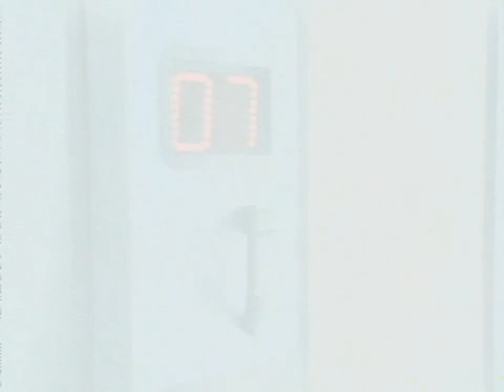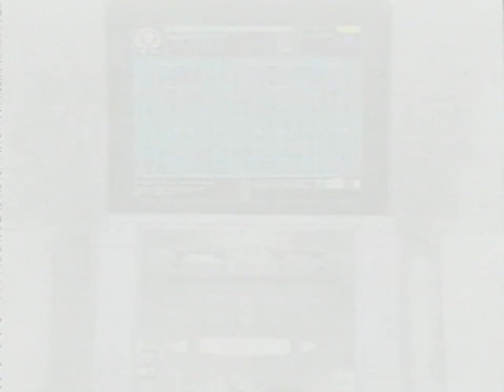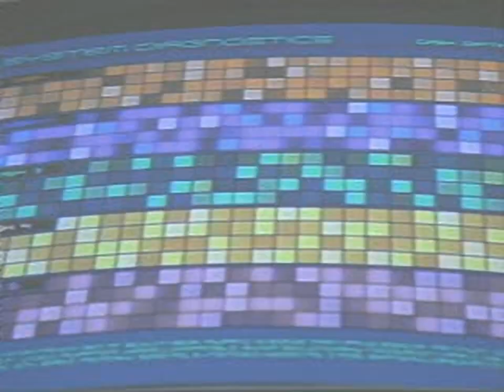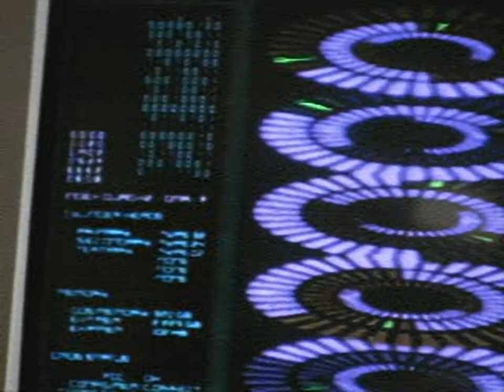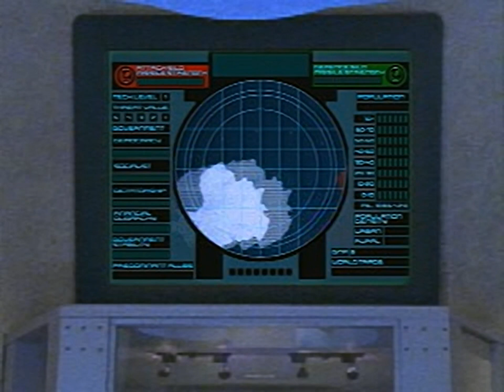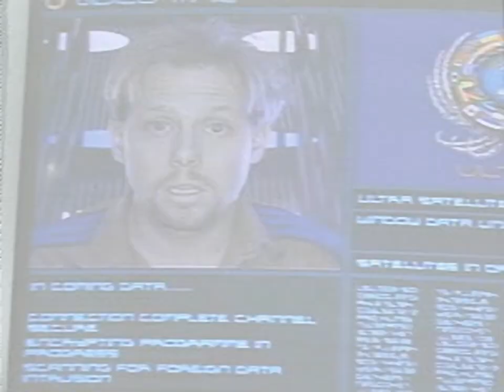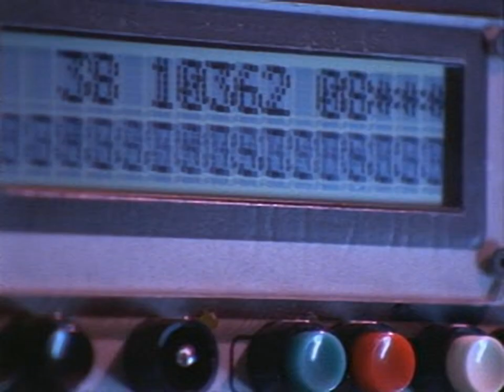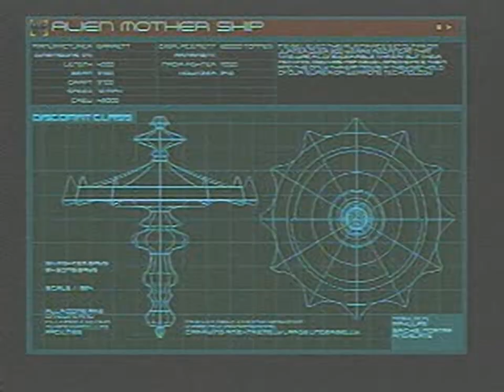Global Domination all videos for the Playstation 1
00:00 -  01.STR
03:13 -  02.STR
03:30 -  03.STR
03:49 -  04.STR
05:11 -  05.STR
05:33 -  06.STR
06:10 -  07.STR
06:39 -  08.STR
07:50 -  09.STR
08:26 -  10.STR
09:11 -  11.STR
09:51 -  12.STR
10:24 -  13.STR
11:21 -  14.STR
11:51 -  15.STR
12:41 -  16.STR
13:50 -  17.STR
14:13 -  18.STR
15:25 -  19.STR
17:03 -  20.STR
19:26 -  21.STR
20:20 -  A1.STR
21:06 -  A2.STR
21:33 -  A3.STR
21:46 -  BI.STR
22:25 -  PL.STR